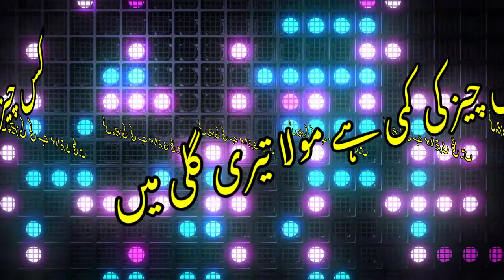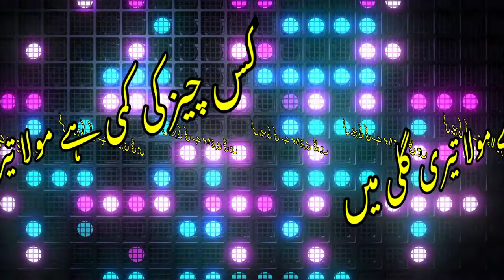kis cheez ki kami hai Moula teri gali main by Allama Hafiz Bilal Qadri | Naat online Studio